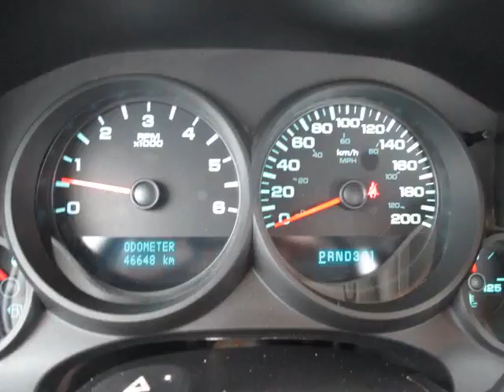Bargain Auto Centre - 2010 GMC Sierra 1500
Bargain Auto Centre  - 2010 GMC Sierra 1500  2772